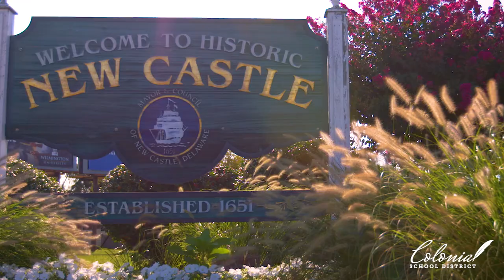Why the Colonial School District is WHERE You Want to Teach (New Castle, Delaware)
Located in New Castle, Delaware in the Wilmington area and about 45 minutes from Philadelphia, Colonial is an ideal location to live and work. New Castle provides lots of great amenities including tax-free shopping, great restaurants and entertainment options, 60-90 minute drive to the Delaware beaches, and lots of activities for families.

In addition to a great lifestyle and affordable cost of living, there are many reasons why educators are choosing to teach in Colonial, including professional growth, support and coaching, teacher leadership, community & relationships, and impact on students.

See why YOU belong in the Power of WE!